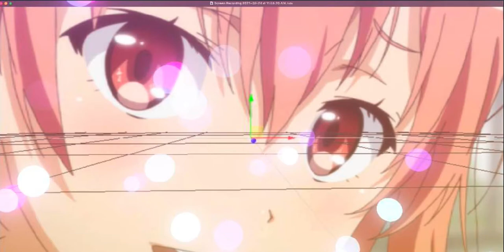Anime RezwanGamer-Yt Intro {Gift for RezwanGamer-Yt} || Used Panzoid and WondershareFilmora AGAIN :0